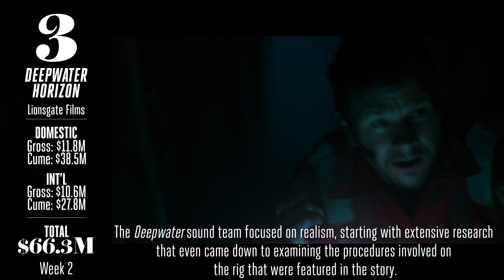'Girl on The Train' Falls Short of 'Gone Girl' With $42M | Box Office Report THR Oct 7-9th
While not managing to overcome its psychological predecessor 'Gone Girl', 'Girl on The Train' proves there's still a thirst to watch psychological thrillers with $42M opening weekend. 'Miss Peregrine's Home for Peculiar Children' continues strong at $145M in week 2 followed by 'Deepwater Horizon' at $66M, also in its second week. 'The Magnificent Seven' continue to ride good reviews and box office sales at $134M in week 3 with 'Storks' finally breaking $100M, also in its third week.